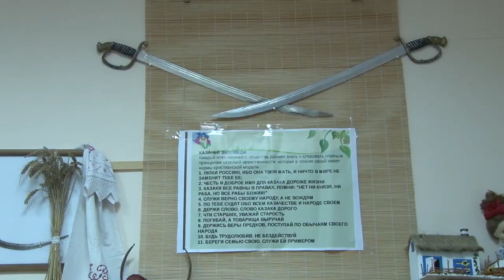В Анапе выберут лучший казачий класс